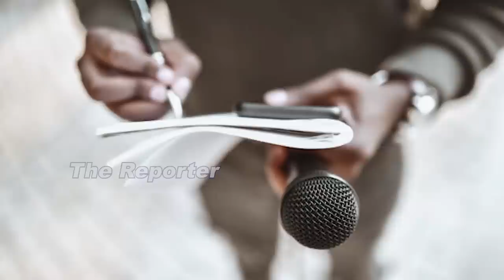RAWಗೆ ಹೊಸ ಮುಖ್ಯಸ್ಥ..! ಯಾರು ಗೊತ್ತಾ ಈ ರವಿಸಿನ್ಹಾ IPS..?